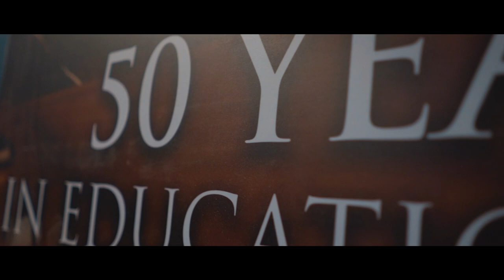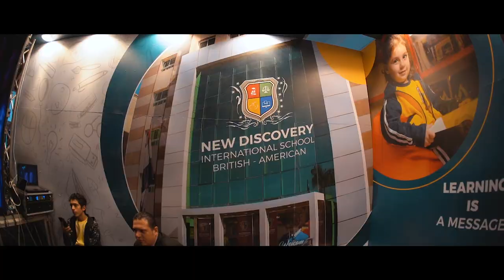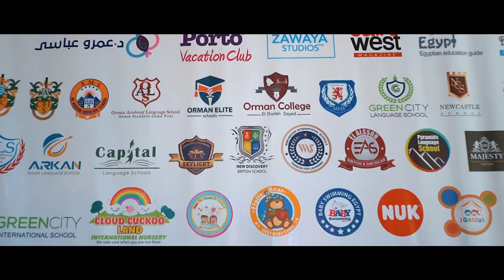New Discovery International School (hub event)